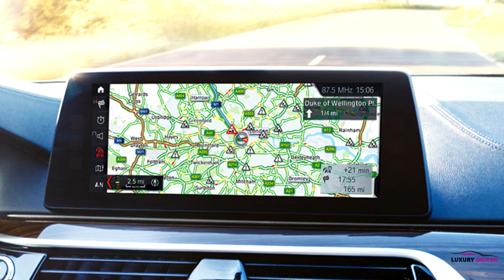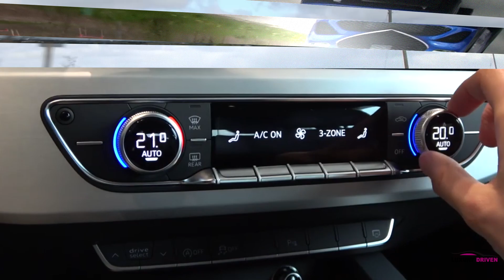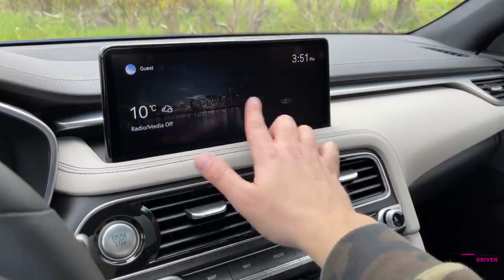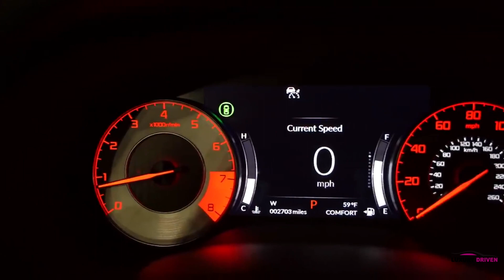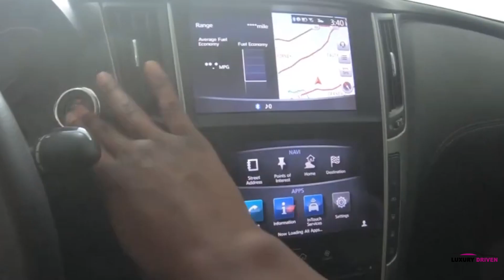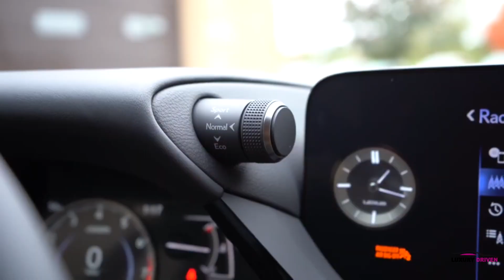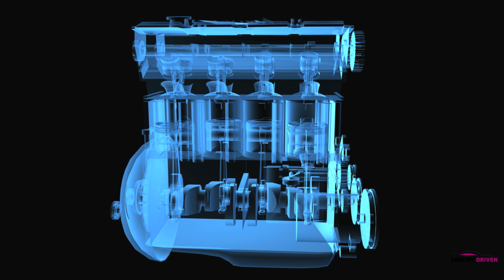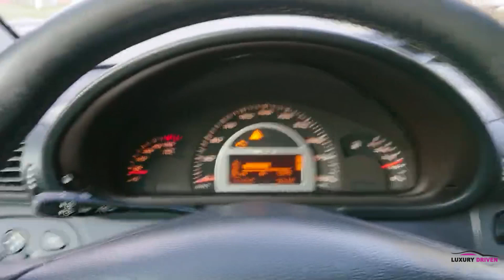Top 10 Cheap New Luxury Cars Of 2020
Watch the whole video to see what "cheap" luxury cars made it to our list.

A luxury brand can be appealing, but it also appears to be out of reach for most car buyers. But don't worry; we've found vehicles from all levels of luxury automakers for prices that are comparable to other well-equipped mainstream sedans or compact SUVs. All cars from BMW, Mercedes-Benz, and Infiniti, as well as other luxury companies, are said to be "cheap" in this list.

Of course, none of the fully loaded trim levels are included in this list because they aren't considered "cheap," but there are some fantastic offers, so if you want luxury at a fair price, this is the place to start.